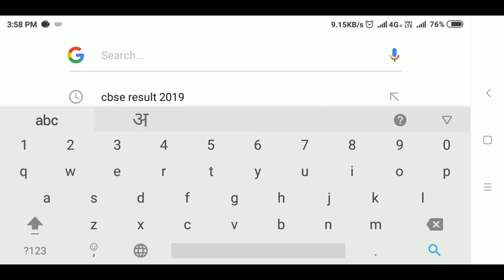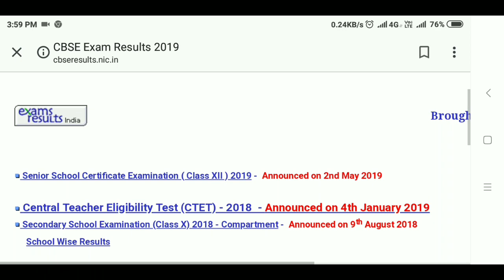CBSE 12TH RESULT IS OUT,CBSE 12TH RESULT 2019,CBSE RESULT DECLARE